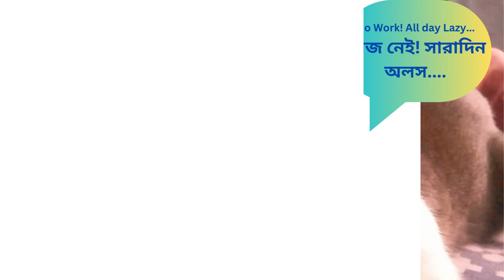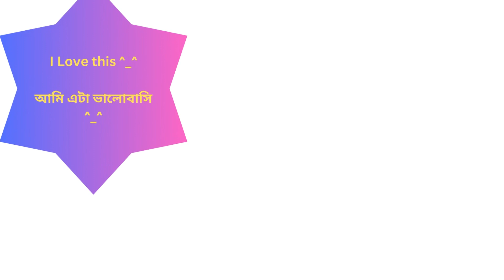My FUNNY and CUTE Cat.. BOW BOW ^_^ I আমার মজার এবং আদুরে বিড়াল.. বাও বাও ^_^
My FUNNY and CUTE Cat.. BOW BOW ^_^
আমার মজার এবং আদুরে বিড়াল.. বাও বাও ^_^